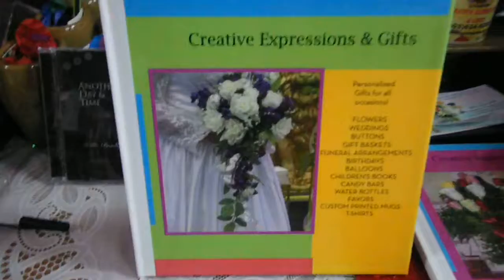Creative Expressions & Gifts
Creative Expressions & Gifts (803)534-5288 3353 Neeses Hwy., Orangeburg SC 29115 A brief description of some of our many gift items.  We also have fresh flowers including roses!    Background music is from the CD "Another Day & Time" by Willie Bradley.  Willie Bradley is a great trumpeter.  Copy of this CD is available at our location.